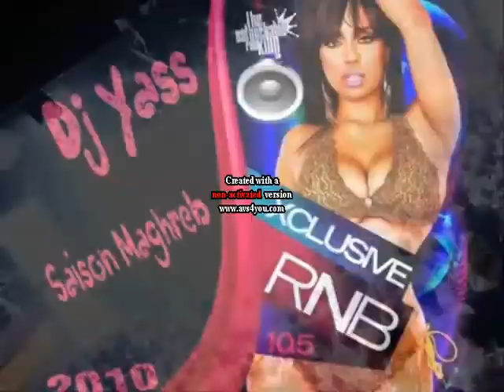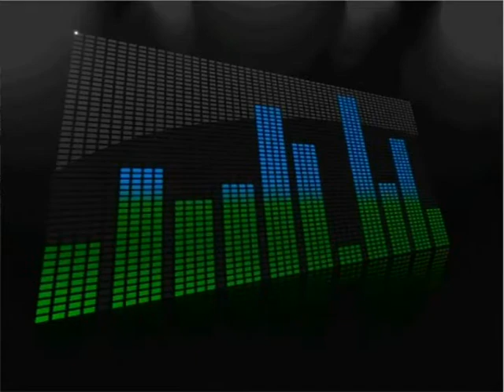dj yass 2010